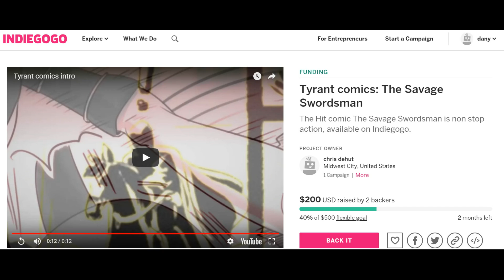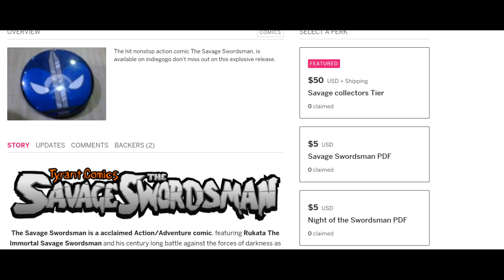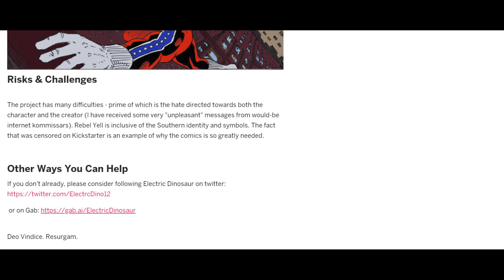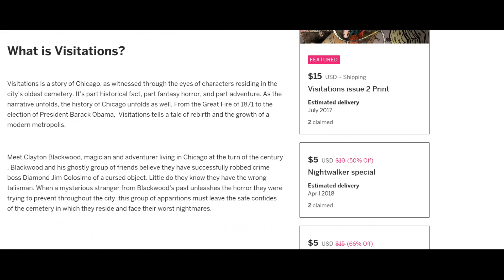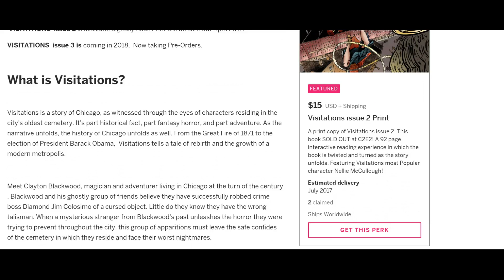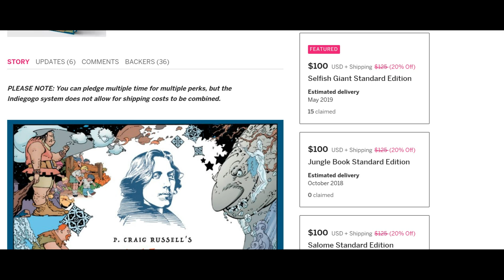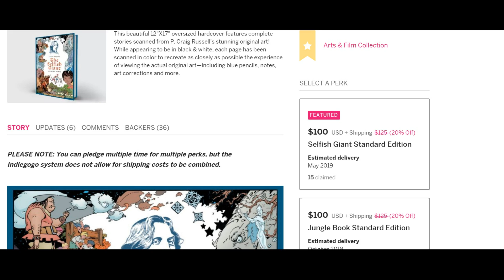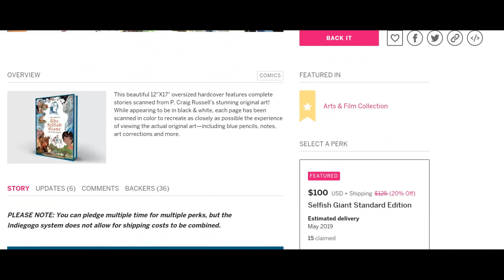Thursdays indiegogo 07 19 18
Here are 4 more for you my friends and a little from the rumour mill

P. Craig Russell's Selfish Giant and Other Stories
Rebel Yell - The Hated Hero
Tyrant comics: The Savage Swordsman